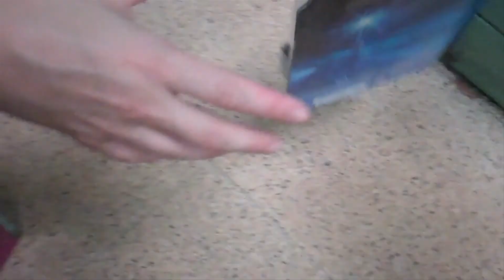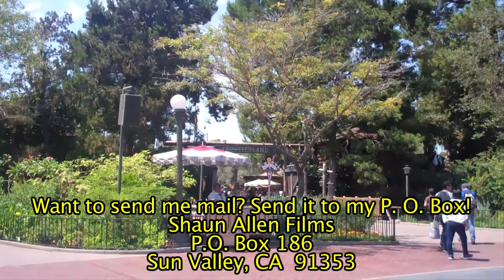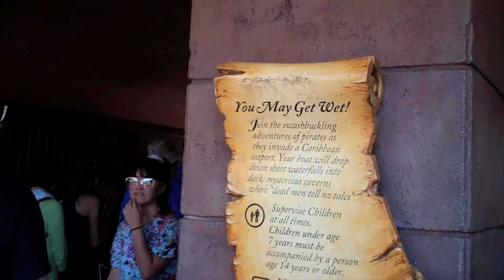Disneyland Vlog 142- Celebrating Olivia's 2nd birthday!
I got the chance to see Olivia and her family again during her 2nd birthday. They came to Disneyland again to celebrate. Enjoy!

Follow Shaun Allen Films: THE DISNEYLAND VIDEOS SERIES on Twitter, Facebook, and Instagram!